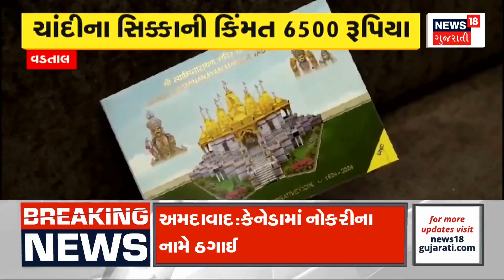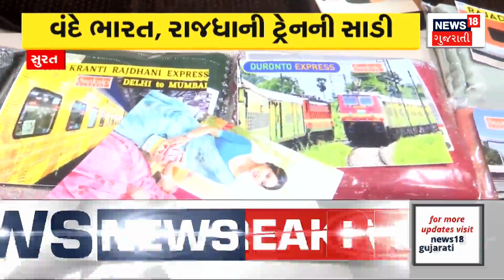Rajkot News : રાજકોટમાં બુટલેગરો પોલીસને આપે છે હપ્તા, દારુડિયાએ કર્યો મોટો ધડાકો | News18 Gujarati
Bootleggers in Rajkot pay installments to the police. Darudiya makes a big splash.

રાજકોટમાં બુટલેગરો પોલીસને આપે છે હપ્તા. દારુડિયાએ કર્યો મોટો ધડાકો. n18oc_rajkot